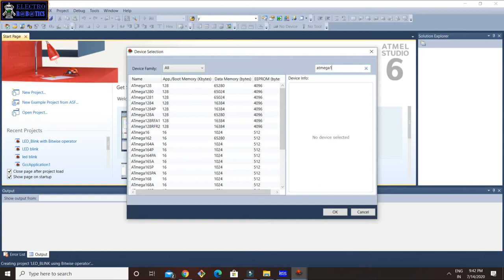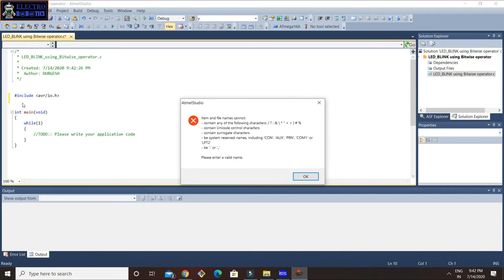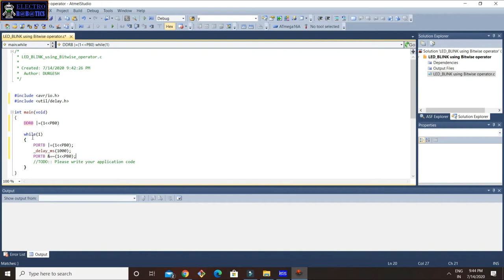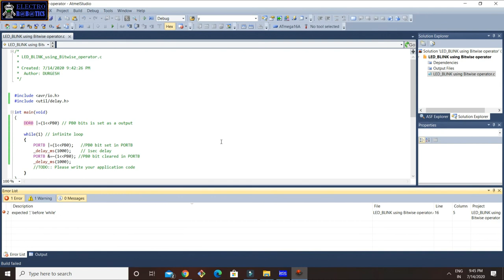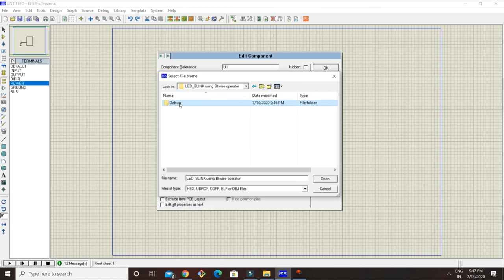LED Blink ( Bitwise Shift Operator ) Using AVR Atmega16 Microcontroller || LECTURE-1 Part-II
Bitwise shift Operators are used when you want to specify the bit number to be changed rather than masking it.

If a particular bit has to be set, then we can use left-shift operator.
We know that (1 left-shift 0) = 00000001 and (1 left-shift 5) = 00100000
(1 left-shift 0) | (1 left-shift 5) = 00000001 | 00100000
(1 left-shift 0) | (1 left-shift 5) = 00100001
~(1  left-shift 0) | (1 left-shift 5) = 11011110
PORTB & = 11011110
PORTB = PORTB & 11011110
PORTB = 00100001 & 11011110
PORTB = 00000000

Now we have cleared all the bits in PORTB.

Similarly, we can use the XOR operator to toggle a bit using shift operator, which is really simple. If you have understood whatever you have learnt till now, then try toggling a bit using XOR and bitshift operator.
Summary:
Setting a bit using bitwise OR:

PORTB |= (1 left-shift x);          // where  x is the bit set in PORTB.
Clearing a bit using bitwise AND:

PORTB &= ~ (1 left-shift x);          // where  x is the bit cleared in PORTB.
Toggling a bit using bitwise XOR:

PORTB ^= (1 left-shift x);          // where  x is the bit toggled in PORTB.